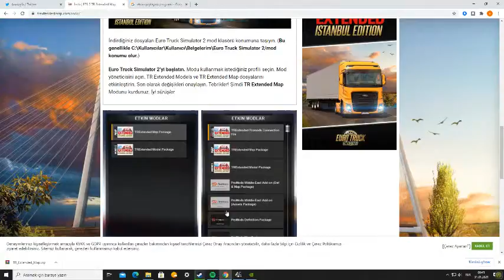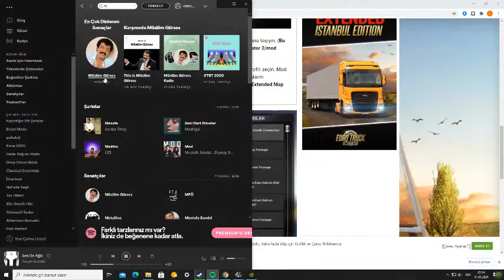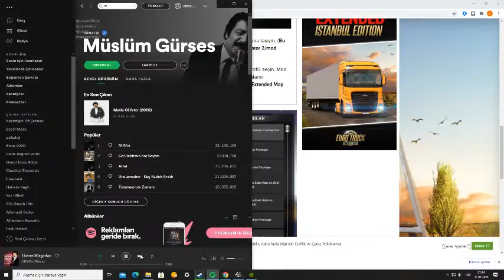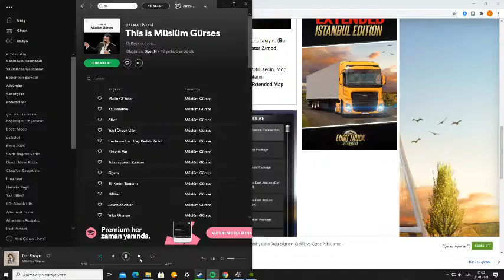ETS 2 Berlin - Plevne - Istanbul Varan Turizm Yeni Tourismo başlıklı videonun kopyası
Euro Trcuk Simulator 2 'de Berlin'den Mercedes Toursimo ile yola çıkıyoruz ve Plevneye kadar geliyoruz.

GPU: GeForce GTX 970
CPU: Intel(R) Core(TM) i5-4690K CPU @ 3.50GHz
Bellek: 8 GB RAM (7.94 GB RAM kullanılabilir durumda)
Şu anki çözünürlük: 1920 x 1080, 60Hz
İşletim sistemi: